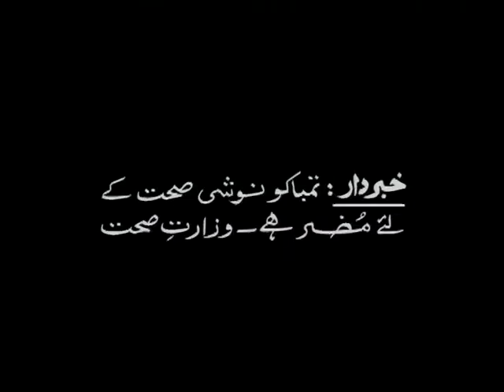TV Ad Diplomat Cigarette - Volcano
Broadcast Territory: Asia
Client: Lakson Tobacco Company
Production Co.: South Hills United Films
Producer: Andrew Shu
Director: Kent Allen